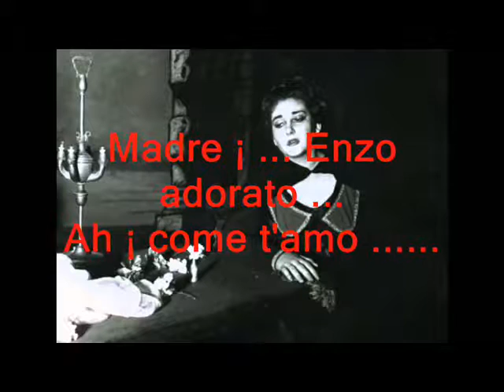Madre Enzo adorato La Gioconda MARIA CALLAS